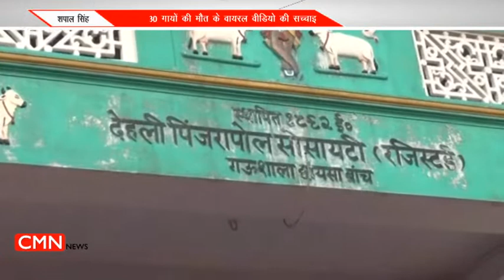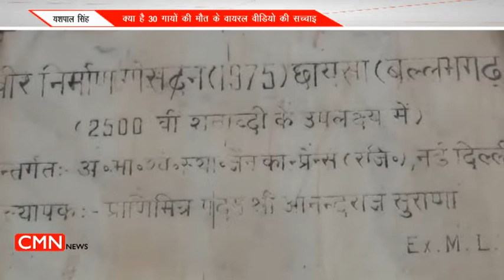30 गायो की मौत- वीडियो वायरल -देखिये CMN_NEWS LIVE